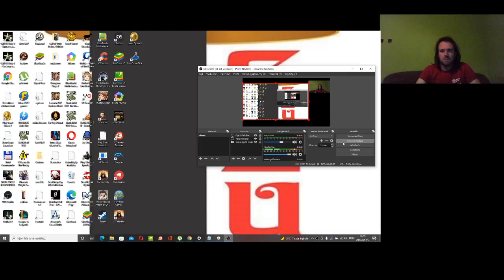Candy Crush Saga level 1264-1265